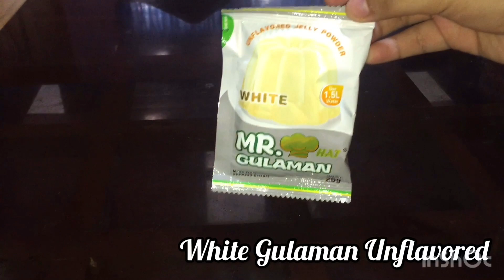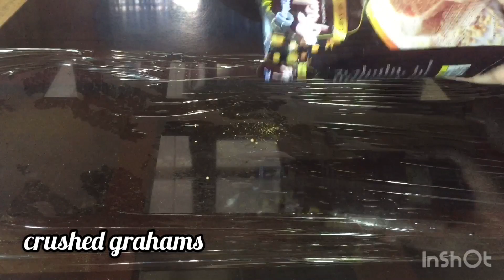MANGO GRAHAM ROLL | PWEDE PANG NEGOSYO | How to PH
Try this mango graham roll, good for negosyo because of its creaminess ✨